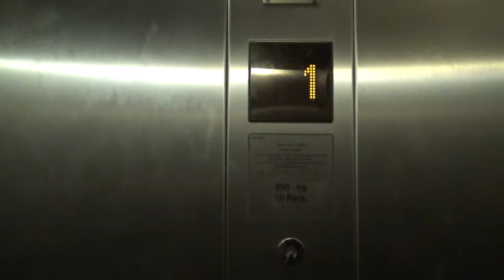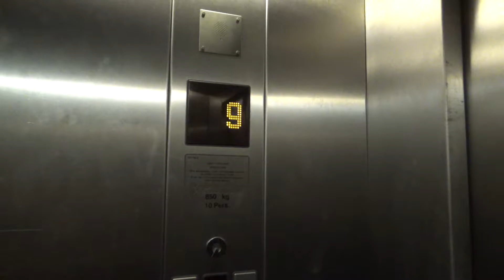Schindler at Scandic Park Sandefjord, Strandpromenaden, Sandefjord, Vestfold, Norway